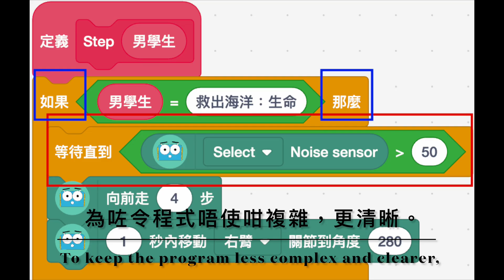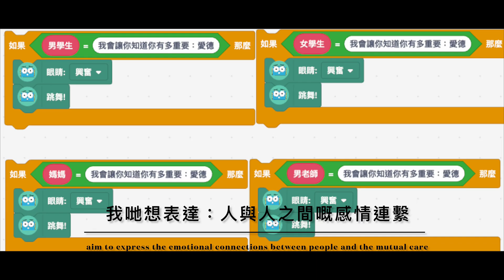第三屆 Global Marty Challenge｜高小組 Scratch｜21｜Count on Us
參賽組別：高小組 Scratch
學校名稱：九龍灣聖若翰天主教小學 Kowloon Bay St. John The Baptist Catholic Primary School
參賽者名稱：王啟𤋮 | 梁智森 | 何美斯 | 劉銘蕙